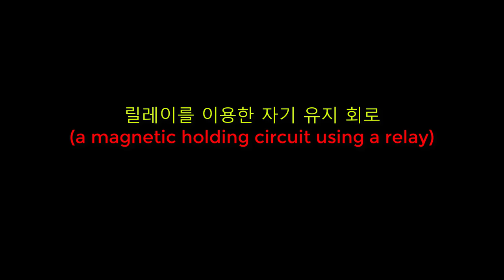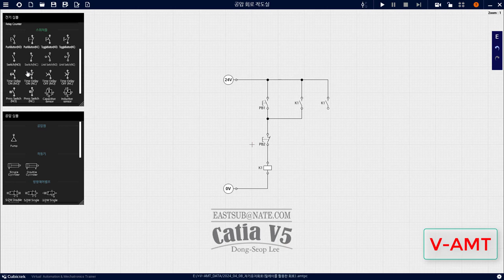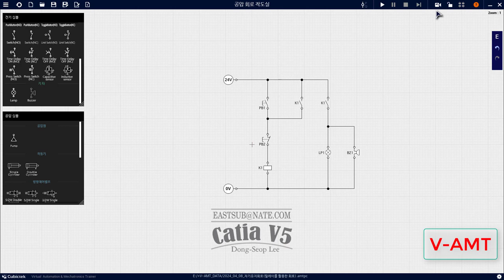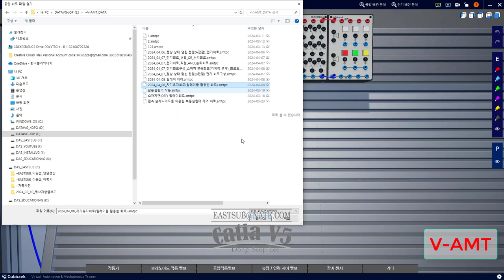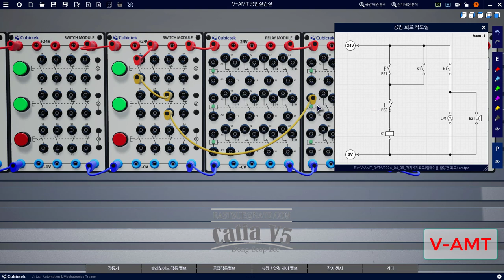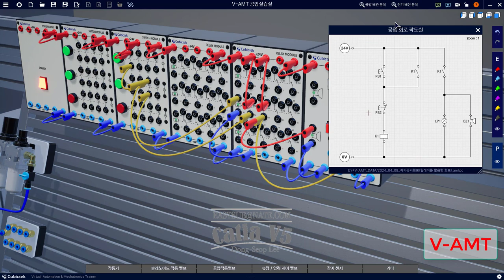[ V-AMT ] a magnetic holding circuit using a relay(릴레이를 이용한 자기 유지 회로)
a magnetic holding circuit using a relay(릴레이를 이용한 자기 유지 회로)